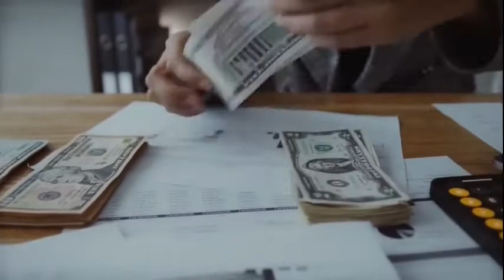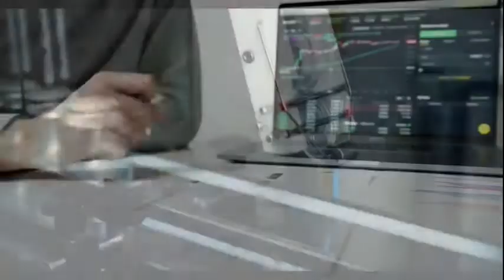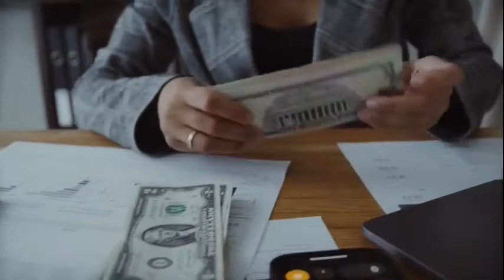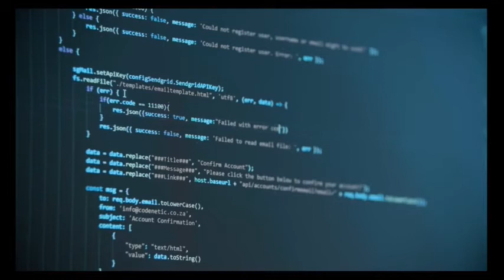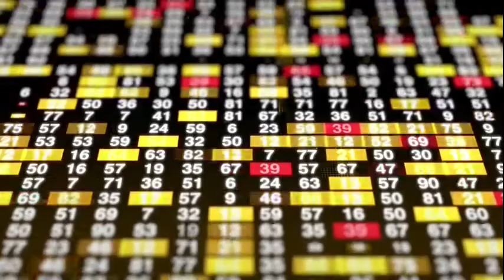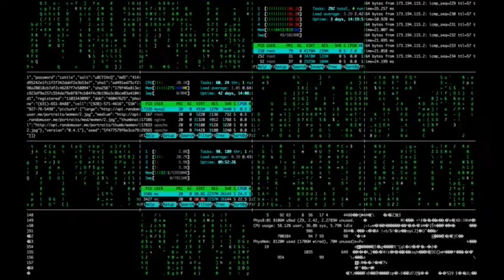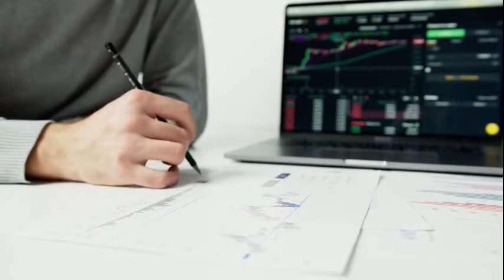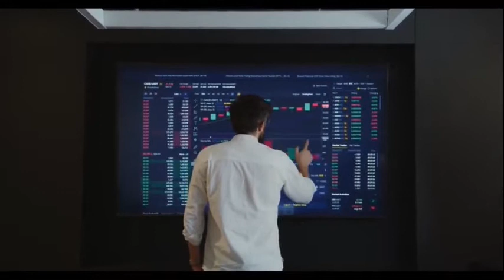Caplin Point Labs Limited Earnings Concall for Q2FY22